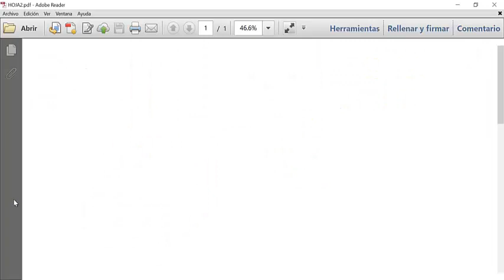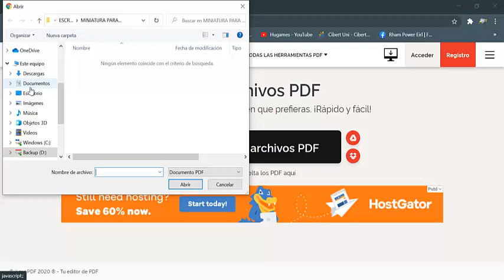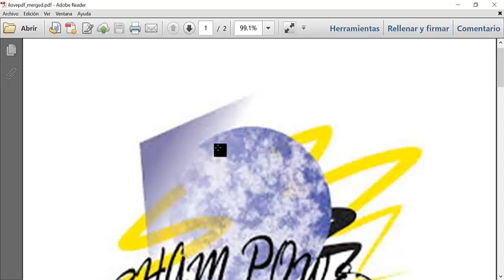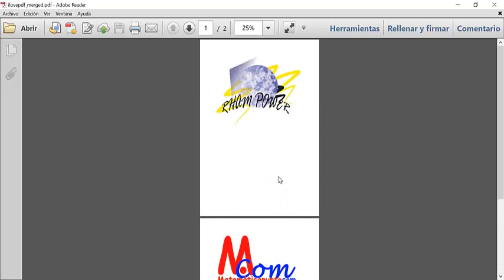Como unir varios archivos PDF en uno solo Sin Programas 2020 Muy Fácil y sencillo 100% funciona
En este video te enseñaré como convertir todos tus archivos de PDF en uno solo sin necesidad de instalar cualquier tipo de programa molestoso. Está muy bueno este video, si necesitas ayuda referente al tema no dudes en dejar tus comentarios a los minutos te respondo.

Saludos
Prof. Hugo

💥 Contraseña: hugo